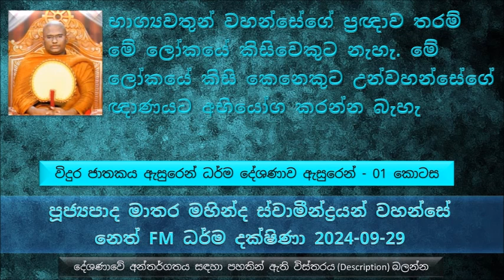භාග්‍යවතුන් වහන්සේගේ ප්‍රඥාව තරම් මේ ලෝකයේ කිසිවෙකුට නැහැ. මේ ලෝකයේ කිසි කෙනෙකුට උන්වහන්සේගේ ඥාණයට..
Vidura Jathaka Explanation - Part 01
විදුර ජාතකය ඇසුරෙන් ධර්ම දේශණාව - 01 කොටස
බුදුරජාණන් වහන්සේගේ ඥාණයට කියන්නේ මහා ප්‍රඥාව කියල
බුදුරජාණන් වහන්සේ ප්‍රථම ශික්ෂාපදය පැනවුයේ බුද්ධත්වය ලබාගෙන අවුරුදු 20කට පසුව.
බුදුරජාණන් වහන්සේ හිතන විදිය මේ ලෝකයේ කාටවත් තේරුම් ගන්නට බැහැ
බුදුරජාණන් වහන්සේගේ මහා ප්‍රඥාව ගැන හරියට දන්නේ බුදුරජාණන් වහන්සේම පමණයි
"ජානාති භගවා, නාහං ජානාති" භග්‍යවතුන් වහන්සේ පමණයි දන්නේ මම දන්නේ නැහැ කියන තැනින් තමයි අපි ආරම්භ කරන්න ඕන
කිසිවෙකුට තනිවම අවබෝධ කරගන්න බැරි, කිසිවෙකුට ගෝචර නොවෙන ඥාණයකින් තමයි බුදුරජාණන් වහන්සේ මේ ලෝකයට ධර්මය දේශණා කල වදාළේ.
බුදුරජාණන් වහන්සේ ගැන ශ්‍රද්ධාව ගැන අද බොහෝ පිරිසකට තිබෙනවද කියන එක ප්‍රශ්ණයක්..
භාග්‍යවතුන් වහන්සේගේ ප්‍රඥාව තරම් මේ ලෝකයේ කිසිවෙකුට නැහැ. මේ ලෝකයේ කිසි කෙනෙකුට උන්වහන්සේගේ ඥාණයට අභියෝග කරන්න බැහැ
විදුර ජාතකයේ ඉස්මතු කරන්නේ මේ බුදුරජාණන් වහන්සේගේ මේ මහා ප්‍රඥාවට උදාහරණයක් කිව්වොත් නිවැරදියි
මේ ලෝකයේ සියළු දෙයක් තිබෙනවද බුදුරජාණන් වහන්සේ දන්නවා, බුදුරජාණන් වහන්සේ දන්නා සියල්ලම මේ ලෝකයේ විශ්වයේ තිබෙනවා
උන්වහන්සේගේ ඥාණයට ලෝකයේ කිසි කෙනෙක් කිසි දෙයක් බාධාවක් දක්වන්නේ නැහැ
බුදුරජාණන් වහන්සේ දෙයක් ගැන විමසීමක් සිදු කරොත් එක චිත්තක්ෂණයකදී ඒ සියල්ල අවබෝධ වෙනවා, වෙලාවක් ගත වෙන්නේ නැහැ.
බුදුරජාණන් වහන්සේ දෙයක් දේශණා කරනකොට උපමාවට ගන්නේ ඒ වෙලාවේ ඒ ලෝකයේ තිබෙන හොඳම උපමාව හොඳම උදාහරණය
කව්ද අහනවා ඒ තරම ඥාණයක් දැකල එයට නොපැහදෙන්නේ
සුනඛත්ත භික්ෂුව ඇසුරෙන් උදාහරණ , සුනඛත්ත  භික්ෂුවගේ සිතුවිල්ල දැකගෙන බුදුරජාණන් වහන්සේ අසා වදාලා සුනඛත්ත ඔබ මගේ ශාසනයේද නැත්නම් අන්‍ය ශාසනයේද ?
බුදුරජාණන් වහන්සේ වදාළ, නුඹ ඔය රහත් වෙලා යයි කියපු කෝරකකත්තික තව දින 07කින් මරණයට පත් වෙනවා, මරණයට පත් වෙන්නේ ආහාර අජීර්ණයක් කියල.. තව මිනිය ගිහින් දමන්නේ මොන සොහොනටද  කියලත් වදාළ..
සුනඛත්ත භික්ෂුව මේ කතාව ඉස්සෙල්ලම කෝරකකත්තියට ගිහින් කිව්වා..
බුදුරජාණන් වහන්සේ වදාළ වගේම දින 07කින් මේ කෝරකකත්තිය මිය ගියා..
සුනඛත්ත භික්ෂුව  කෝරකකත්තික මැරුණට පස්සේ ගිහින් දාපු සොහොනේ නම හොයල බැලුවම බුදුරජාණන් වහන්සේ වදාළ පරිදි ඒ සොහොනෙම තමයි මේ මිනිය ගිහින් දාලා තියෙන්නේ කියල ශාක්ෂාත් වුණා
එත් මේ සුනඛත්ත භික්ෂුව  මළමිනි නැගිටින්නේ නැති බව දන්නා කරුණක් මෙයින් බුදුරජාණන් වහන්සේ බොරු කිව්වා බව පෙන්වන්න බව පුළුවන් කියල හිතල මිනිය ලඟට ගිහින් ඇහුවා කොහෙද කෝරකකත්තික  මැරිලා ඉපදුණේ කියල..
සච්චකගේ වාදයෙන් උදාහරණ බුදුරජාණන් වහන්සේගේ ඥාණය ගැන පැහැදිළි කිරීමක්